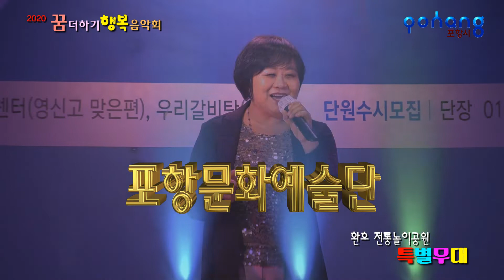사내 / 초대가수 퐝실이 (2020 꿈더하기 행복음악회) 포항문화예술단